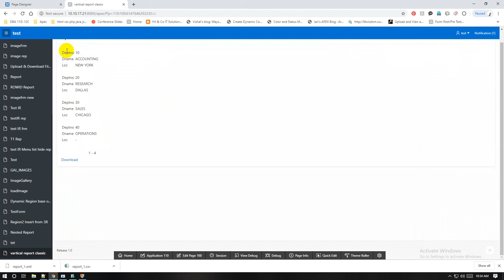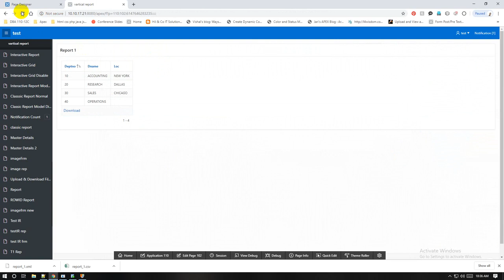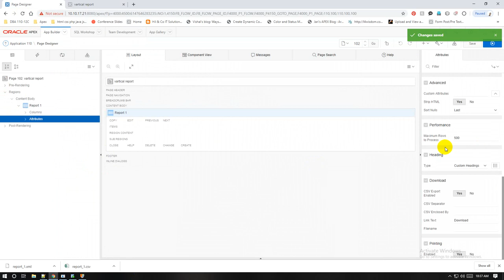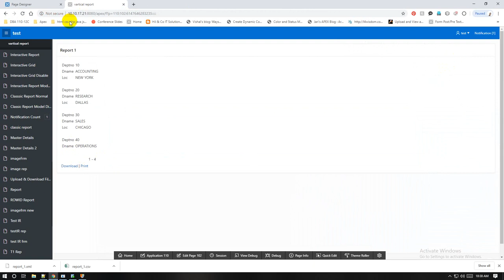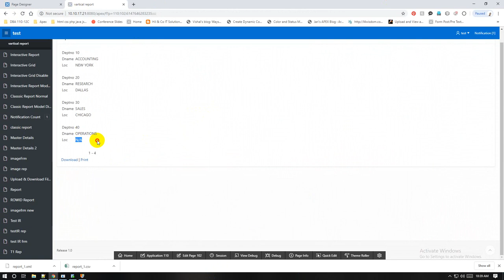Vertical report in oracle apex | Muhammad Abdul Quium (V-107)